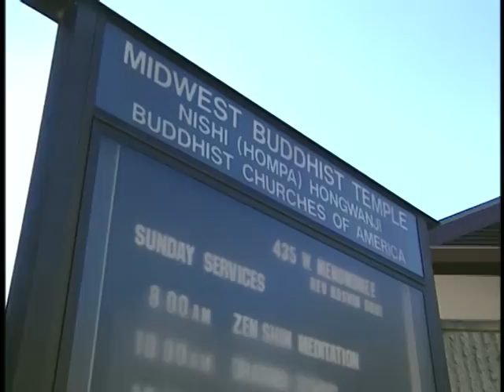Buddhism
Disc 1: Religions

Part 4: Buddhism